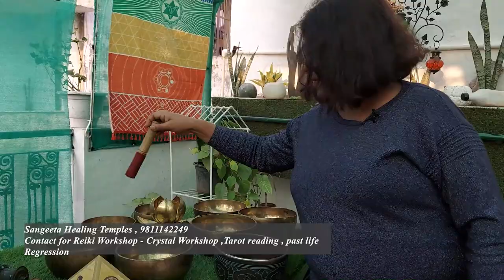Superfast Manifestation Using Pyramid